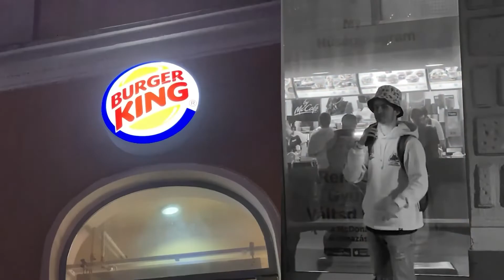MCDONALDS VS BURGER KING (SECRET MENU ITEMS)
We wanted to find out which of the two largest fast food giants has the best secret menu item!

There were some pretty wild ones in there!

Watch till the end to find out who won, McDonalds or Burger King?